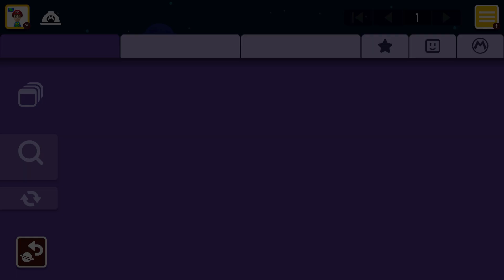Super Mario Maker 2 - Super Worlds: Super れーわ/reーwa World